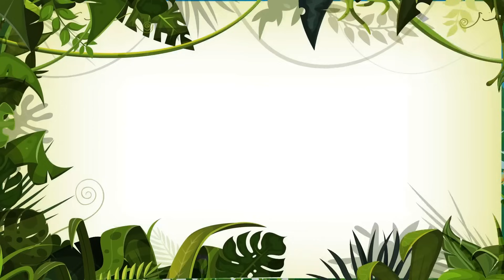Super Maratona Animada Vol. 7 - Giramille 45 min | Desenho Animado Musical